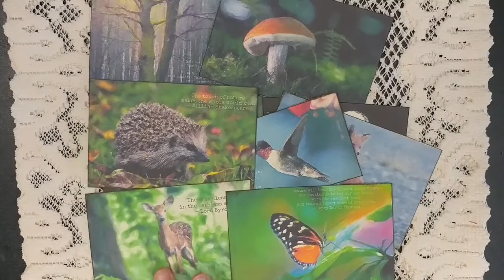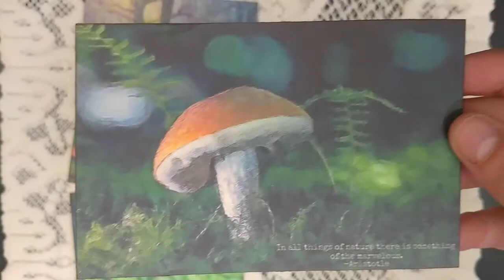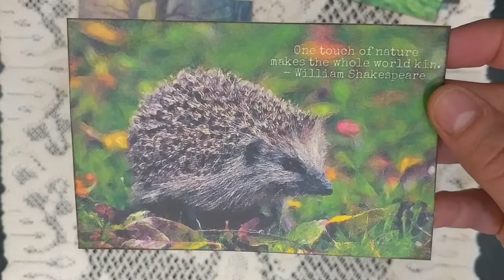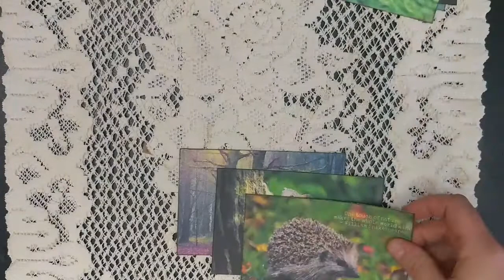Woodland Wonders Digital Journaling Cards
I created 9 digital journaling cards featuring woodland \ nature images with vintage nature quotes.